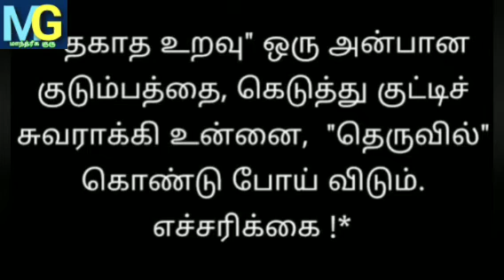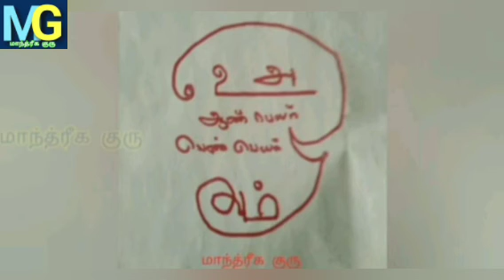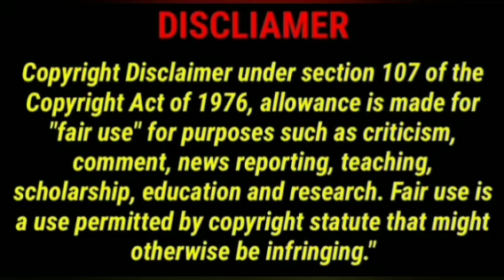தகாத உறவுகளை பிரிக்க எலுமிச்சை போதும்@MANDRIGAGURU